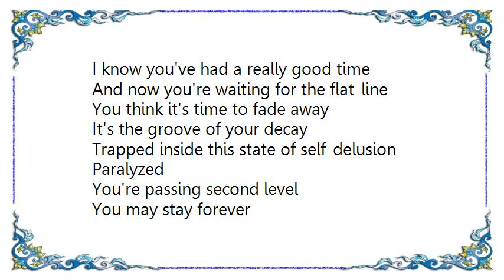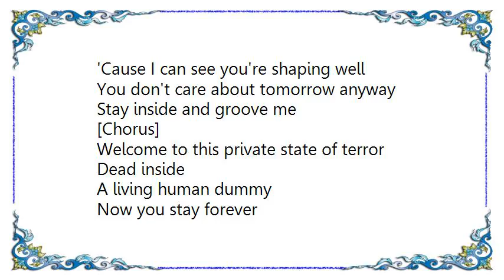Chroming Rose - Groove Me Lyrics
[Lyrics Chroming Rose - Groove Me]
Welcome to this sink of iniquities
You may stay there anytime you want it
Welcome to this pleasure dome

And you will never say goodbye
Have a good time
And I know you feel alright
Stay inside and groove me

[Chorus]
I know you've had a really good time
And now you're waiting for the flat-line
You think it's time to fade away
It's the groove of your decay

Trapped inside this state of self-delusion
Paralyzed
You're passing second level
You may stay forever

'Cause I can see you're shaping well
You don't care about tomorrow anyway

[Chorus]

Welcome to this private state of terror
Dead inside
A living human dummy
Now you stay forever

And their grinning makes you frown
And know it takes you down
Groove me, groove me, baby

[Chorus]